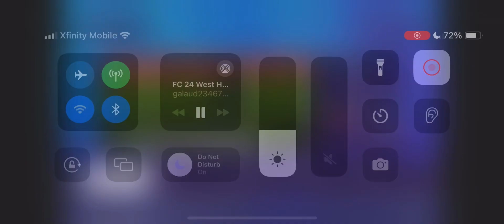Big London Derby match FC 24 West Ham Career Mode Episode 100.